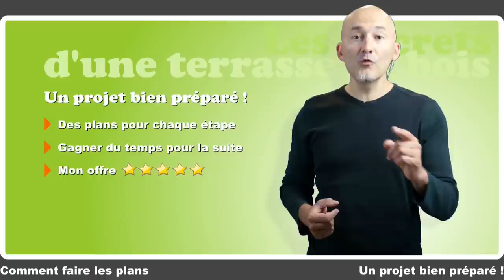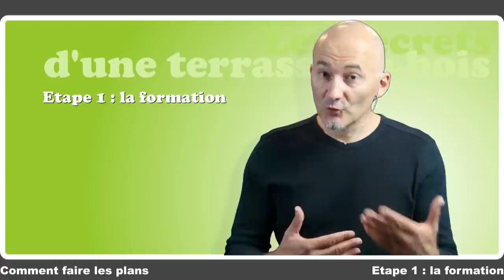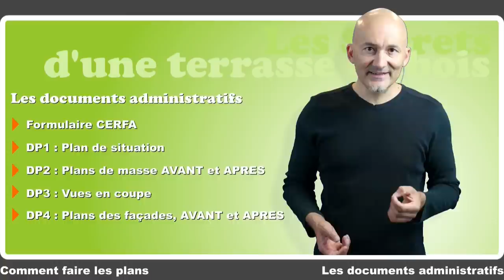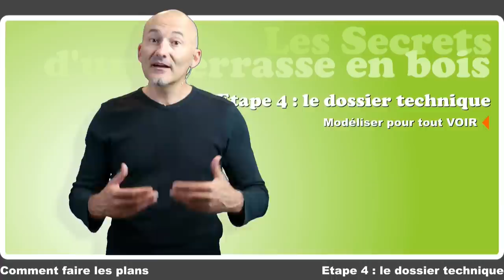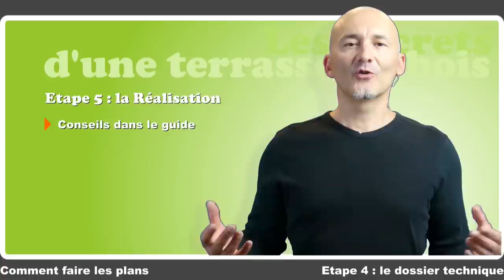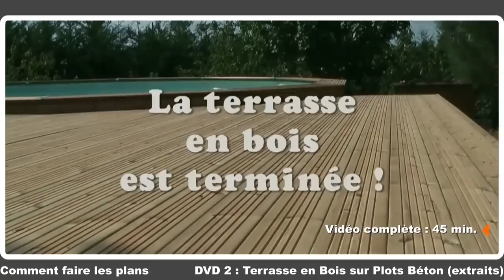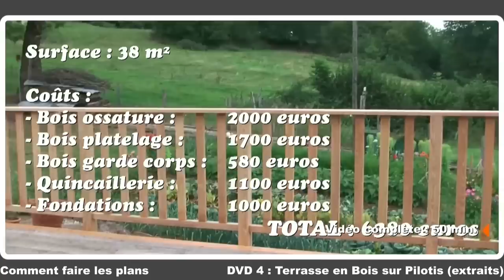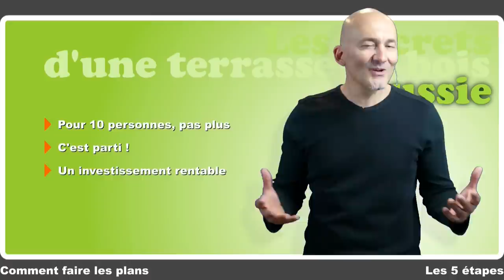Guide vidéo : faire les plans de votre terrasse en bois